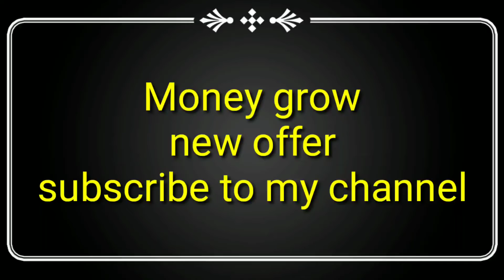new offer Comming soon || Money grow pr make in life